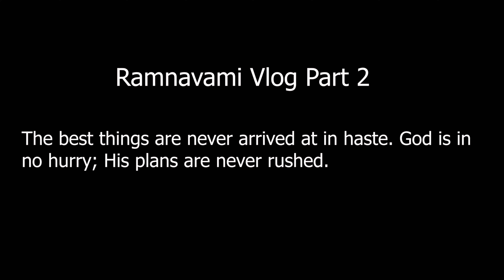આજે ખીચાકાતરુથી માંડ માંડ બચ્યા છીએ!😨😢 | Aaje to khichakatru thi mand bachya! | KRUPA CHOTHANI VLOGS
આજે તો ખીચાકાતરુથી માંડ માંડ બચ્યા છીએ!😨😢 | Aaje to khichakatru thi mand bachya! | KRUPA CHOTHANI VLOGS

Topics covered:

aaje to bhai ni masti kari?
deep ni sathe masti kari?
family vlog?
daily vlogs?
daily vlogs in Guajarati?
daily content by Krupa Chothani?
vlogs in Guajarati?
Guajarati video?
funny family vlog?
crazy vlog?
funny and crazy Guajarati vlog?
vlog kem banavu?
vloggers life?
social media influencer life?
funny life in vlog?
gujju girl?
girls vlog?
girls vlog in gujarati?
easy and simple vlog?
daily life in gujarati?
vloggers in youtube?
entertainment vlog?
vlogger from gujarat?
kutch vloggers?
vlogger girl from bhuj?
gujarati chokri no vlog?
trending vlog
viral vlog
video in gujarati?
sister and brother vlogs in gujarati?
siblings fighting?
deep ke sath ladai ho gai?
fighting with deep?
deep ka gussa?
dinner with me?
snacks idea for evening?
dinner recipes ideas?
spend a random evening with me?
krupa chothani vlogs?
dandiya raas ni moj?
thoda divas pela ame kya gya hta?
get ready with me?
get ready for the wedding?
how to do makeup?
which makeup remover I use?
chitchat with deep?
brother sister funny vlog?
brother roast?
jaydeep patel vlogs?
diwali ma ame kya gya hta?
mummy and daughter vlog?
mom and me?
viral vlog?
crazy family vlog?
mummy gai lagn ma?
mummy gai marriage ma?
my and deep's masti?
siblings fun?
siblings masti?
marriage vlog?
wedding vlog?
going to the wedding?
going to the marriage with family?
siblings vlog channel?
gujju siblings?
aaje to dhamal machavi didhi?
wedding season?
mummy kaha gai?
family vlog channel?
wedding series?
wedding highlights?
best wedding ever?
royal grand entry?
best decoration ever?
get ready with me for wedding?
best prewedding vlog?
best wedding in bhuj?
bhuj shooting video?
the villa resort in bhuj?
the villa time square club?
what i wear in sangeet?
sangeet outfits?
best anchor in marriage?
get ready with me for the sangeet?
sangeet ceremony?
ring ceremony?
shaadi wala ghar?
shaadi ka khana?
shaadi decore?
shaadi decoration?
yuvraj hans live performance?
navraj hans live?
yuvraj hans songs?
navraj hans songs?
live concert?
sachet tondon in bhuj?
sachet and parampara live performance?
sachet and parampara songs?
sachet and parampara best songs?
reception vlog?
best reception?
reception outfits?
best night vlog?
sangeet night?
sangeet dance perfomance?
hillview resort bhuj?
best vlog ever?
best hotel in bhuj?
travel vlog?
kashmir vlog?
heaven of india?
travel in kashmir?
best travel vlog?
bride entry?
wedding vlog?
prince residency bhuj?
moto vlogging?
mandvi vlog?
travel in bhuj?
best beach in bhuj?
bhuj croma store?
bhuj dmart?
buying new laptop?
iphon 14 pro max vlog?
motovlogging with pappa?
games with family?
gudi padwa vlog?
cheti chand vlog?
festivals of india?
gudi padwa celebration?
ramnavami vlog?
ramnavami news?

Hello everyone!

My name is Krupa Chothani.

I am from Bhuj-Kutch.

In this channel, I will upload daily vlogs, and  my lifestyle.

keep supporting!
keep shining!

Give your wonderful feedback on the below comment section.